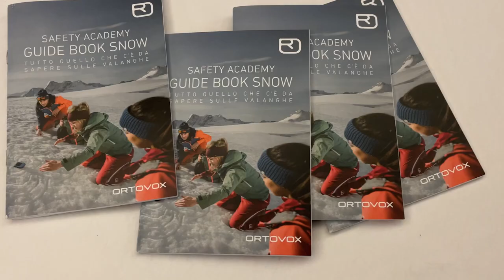Ortovox Safety Academy: Intervista a Giovanni Pagnoncelli e Mauro Girardi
Qualche giorno fa abbiamo pubblicato un post dedicato all'Ortovox Safety Accademy e, nello specifico, al recente Pro Team Meeting tenutosi nella cornice di Arco di Trento.
In quest'intervista - condotta con Giovanni Pagnoncelli (Marketing Manager Ortovox Italia ed organizzatore dell'evento) e Mauro Girardi (Guida Alpina, Scuola MMove) - approfondiamo lo scopo dei corsi  ed i dettagli considerati per la realizzazione sia della parte teorica della formazione, che di  quella pratica, in ambiente.

"Imparare le buone azioni" è, infatti, il fulcro dei corsi Safety Accademy il cui scopo è proprio quello di assicurare - a quante più persone possibile - gli strumenti fondamentali che permettono di controllare il rischio (mai uguale a zero) che ci aspetta in ambiente montano.